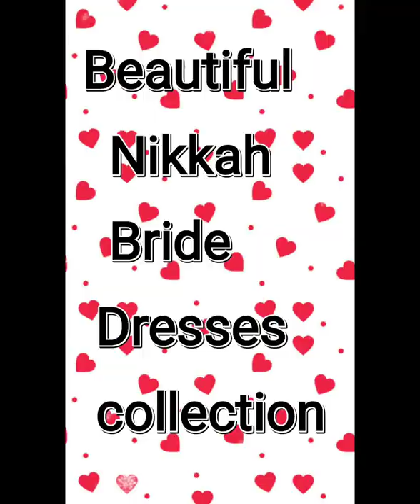Top Pakistani Bridel Nikkah Dresses/Beautiful Nikkah Bride Dresses Collection